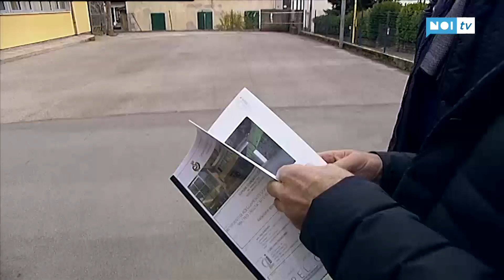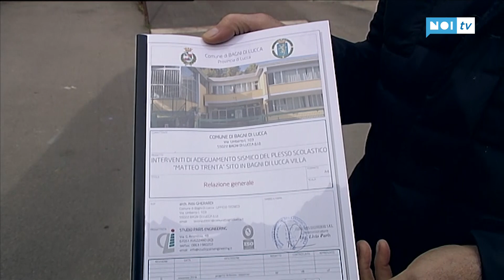Un milione e 700 mila euro per il plesso scolastico di Bagni di Lucca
BAGNI DI LUCCA - Un milione e settecentomila euro questo l’importo che verrà investito nel plesso scolastico di Bagni di Lucca per mettere in sicurezza e migliorare la scuola che ospita  oltre 250 ragazzi tra primaria e medie. La cifra è stata finanziata dal Ministeri degli Interni di quello che fu il Governo Gentiloni. A comunicare l'apertura ufficiale del bando di assegnazione dei lavori è stato il sindaco Michelini con il suo vice Pacini

NoiTv